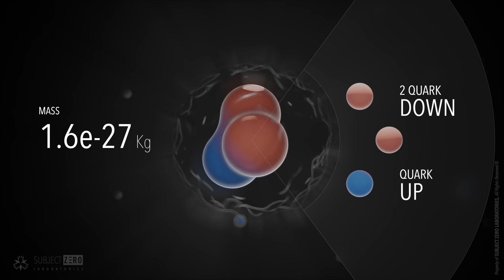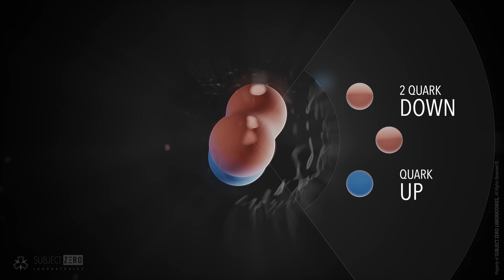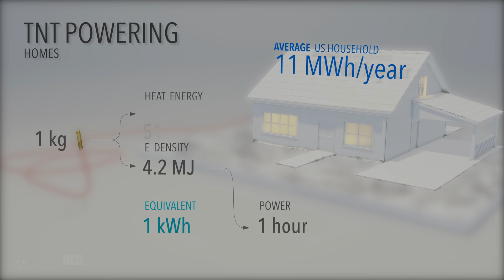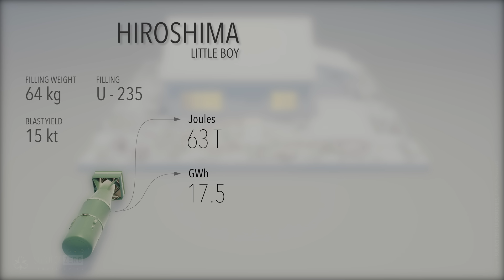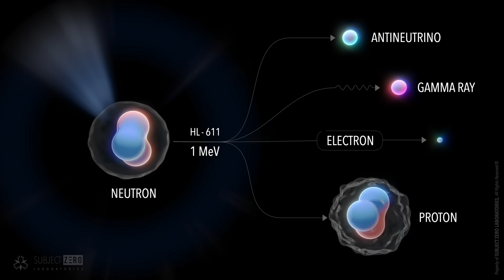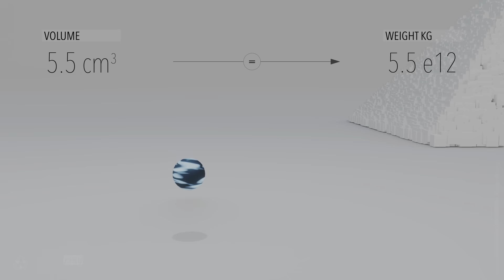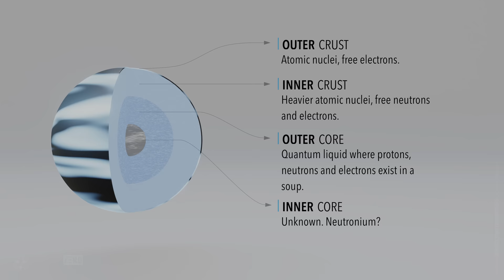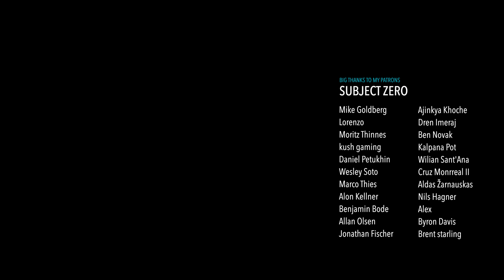This is the BOMB to worry about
Neutronium Bomba on Earth - What would happen? [2021]

A single neutron releases about 1 MeV, which is insignificant. But if we had, let’s say, 1 kg, then things become a bit more interesting. In this calculations, we assumed that 1g of neutrons has 6.e23 number of particles. By that we can calculate the energy multiplying the result by 1 MeV. Then we converted the result into Joules and divided it by the total energy in 1 ton of TNT.
At the end of 1 kg total decay, the full energy released would be equivalent to 11.5 kilotons of TNT. That is almost as powerful as the first nuclear bomb detonated, Little Boy”.
Though it releases almost the same energy as the first nuclear weapons, I must point out that its explosion would not be the same. As neutrons decay, it will release all that energy throughout its half-lives’. Curiously enough, it would be releasing energy for about 15 half-lives’ or 2 and half hours.
However, there is a caveat. Its density, which I will explain in detail later in the video but first we need to comprehend what limits current nuclear bomb technologies.

Softwares Used:
Blender 2.8 EEVEE
Apple Motion